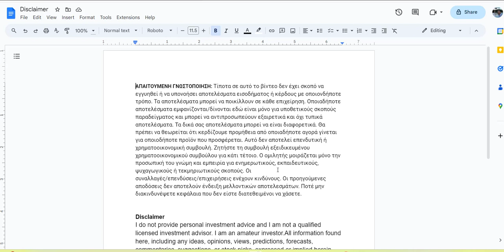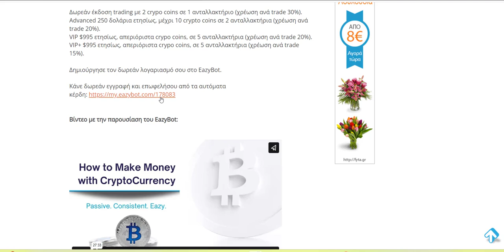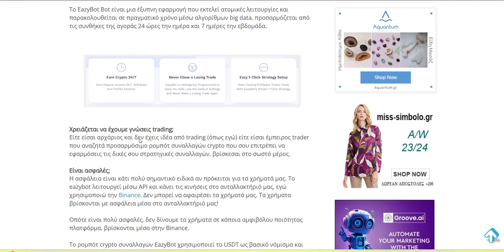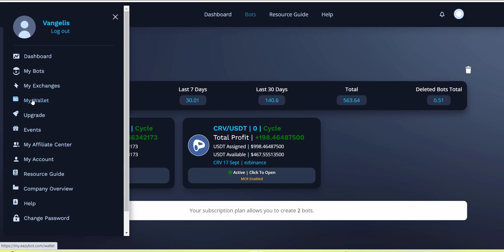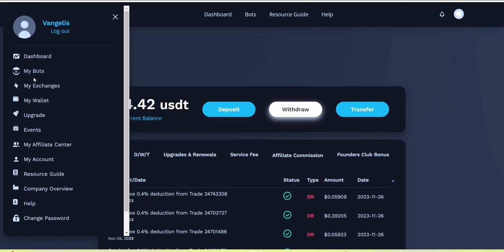Eazy Bot Κέρδη Μετά Από 1 Χρόνο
Μετά από 1 χρόνο χρήσης βλέπουμε πόσα χρήματα έχει κερδίσει το EazyBot ξεκούραστα χωρίς να κάνουμε τίποτα ιδιαίτερο, δηλαδή με λίγα λόγια παθητικό εισόδημα.
Εδώ αγοράζω Bitcoin, πάρε 10$ δώρο!

Παρουσίαση EazyBot δημιουργία Παθητικού Εισοδήματος με Crypto Trading με τα χρήματα να βρίσκονται στο ανταλλακτήριο σου. Κάνε crypto trading ακόμα και αν είσαι αρχάριος. Το EazyBot προσφέρεται σε 3 εκδόσεις 1) Δωρεάν με 2 κρυπτονομίσματα και 1 ανταλλακτήριο, 2) Advanced 250$/έτος με 10 κρυπτονομίσματα και 2 ανταλλακτήρια, 3) VIP 995$/έτος με απεριόριστα κρυπτονομίσματα και 5 ανταλλακτήρια.

***ΑΠΑΙΤΟΥΜΕΝΗ ΓΝΩΣΤΟΠΟΙΗΣΗ: Τίποτα σε αυτό το βίντεο δεν έχει σκοπό να εγγυηθεί ή να υπονοήσει αποτελέσματα εισοδήματος ή κέρδους με οποιονδήποτε τρόπο. Τα αποτελέσματα μπορεί να ποικίλλουν σε κάθε επιχείρηση. Οποιαδήποτε αποτελέσματα εμφανίζονται/δίνονται εδώ είναι μόνο για υποθετικούς σκοπούς παραδείγματος και μπορεί να αντιπροσωπεύουν εξαιρετικά και όχι τυπικά αποτελέσματα. Τα δικά σας αποτελέσματα μπορεί να είναι διαφορετικά. Θα πρέπει να θεωρείται ότι κερδίζουμε προμήθεια από οποιαδήποτε αγορά γίνεται για οποιοδήποτε προϊόν που προσφέρεται. Αυτό δεν αποτελεί επενδυτική ή χρηματοοικονομική συμβουλή. Ζητήστε τη συμβουλή ειδικευμένου χρηματοοικονομικού συμβούλου για κάτι τέτοιο. Ο ομιλητής μοιράζεται μόνο την προσωπική του γνώμη και εμπειρία για ενημερωτικούς, εκπαιδευτικούς, ψυχαγωγικούς ή τεκμηριωτικούς σκοπούς. Οι συναλλαγές/επενδύσεις/επιχειρήσεις ενέχουν κινδύνους. Οι προηγούμενες επιδόσεις δεν αποτελούν ένδειξη μελλοντικών αποτελεσμάτων. Ποτέ μην διακινδυνεύετε κεφάλαια που δεν είστε διατεθειμένοι να χάσετε.